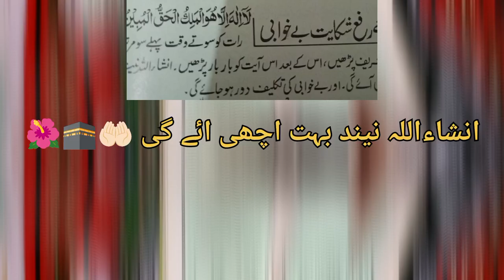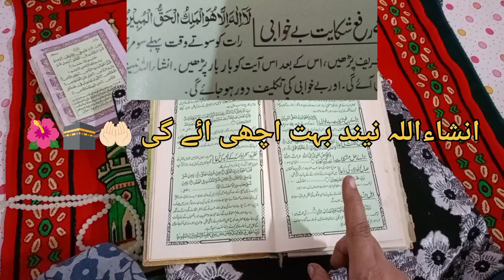انشاء اللہ اس وظیفہ کو کرنے سے نیند بہت اچھی ائے گی 🤲🏻🕋